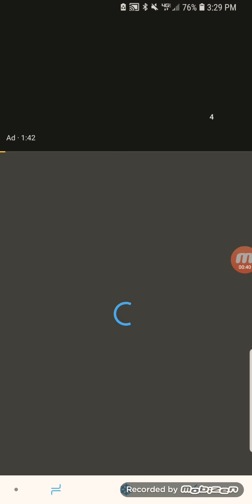Imu and Vienna reacting to, " Kookie " The short horror film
Haha! Scary..